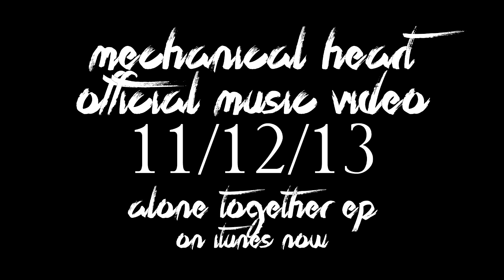Jon D - Mechanical Heart (Live Acoustic)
So this was my first time ever performing an original song, haha. I was really really nervous, but I'd love to do this a lot more often :) Please check out the full EP if you haven't yet!! & the official music video for Mechanical Heart will be out 11/12/13 wooo. thanks to my buddy Alex Aiono on guitar/harmonies

Also thanks to YouTube/YTMAs for helping to put this little event together!